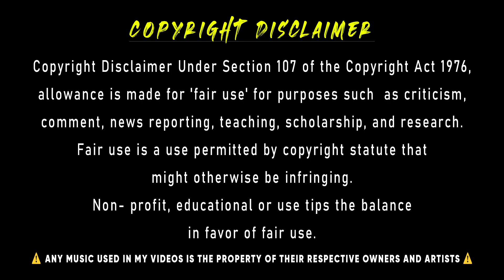All of Us Are Dead Episode 7 Explained in Bangla || All of Us Are Dead পুরো সিরিজ বাংলায় (পর্ব ৭)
Title : All of Us Are Dead Episode 7 Explained in Bangla || All of Us Are Dead পুরো সিরিজ বাংলায়  (পর্ব ৭)

Cinema Storyline : Trapped students must escape their high school which has become ground zero for a zombie virus outbreak.

Queries Solved in Video :
movie explained in bengali 2021, hollywood movie explained bengali,
movie story explained bengali, movie explained in bangla hot,
hot movie explained in bengali, movie explained in bengali,
new movie explained in bengali, movie explain bangla 2021,
hollywood movie bangla explain, hollywood movie bangla explanation,
hollywood movie story explained in bengali, hollywood movie explained in bengali,
hollywood movie explanation in bengali, movie explain in bangla,
All of us are dead Explained Explained, All Of Us Are Dead Episode 1 in Bengali
All Of us Are Dead in Bangla, All Of Us Are Dead Movie Explained in Bengali,
All Of Us Are Dead Kdrama Explained in Bangla, All of us are dead Series Explained in Bangla
All of us are dead Kdrama Explained in Bengali,

Images and footage Source : Film Monster by JTBC Studios, Kim Jong-hak Production &  Netflix.
Director : Lee Jae-kyoo & Kim Nam-su
Based on : Now at Our School ( by Joo Dong-geun )
Written by : Chun Sung-il
Country of Origin : South Korea
Original Language : Korean

✬ Thumbnail Edited from : Adobe Photoshop cc 2017.
✭ Video Edited from :  Wondershare Filmora X. & Adobe Premiere Pro 2022.
✮ Voice Record and Edited from : Audacity. & Adobe Audition 2019.
☆ Microphone: Blue Snowball.